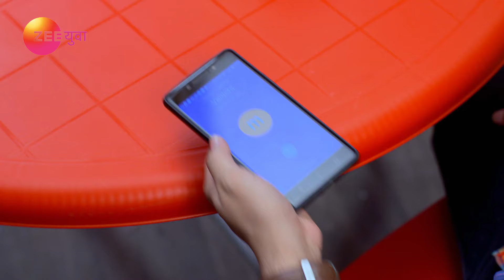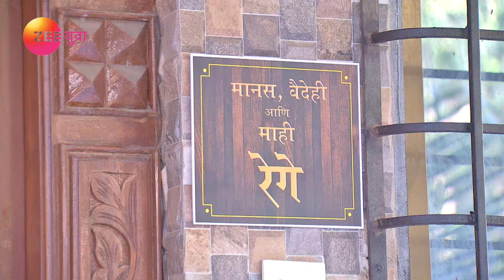Phulpakharu - Full Episode - 678 - Zee Yuva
In this full episode of Phulpakhru, Tanya's behaviour irks Sameer and he gets angry at her. Pratibha decides to effectuate Vaidehi's new concept of communication. When Jyoti reprimands Manas and Sameer for arriving late at the office, Revati comes there. Jyoti conspires against Manas.

Show Name : Phulpakharu
Producer/Star Cast : Hruta Durgule,Yashoman Apte
Episode No : 678